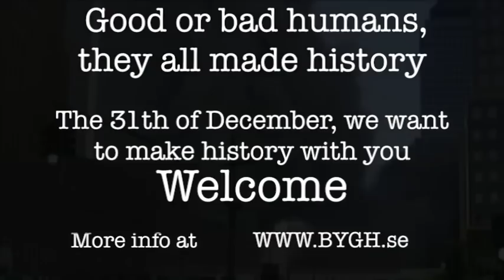nyårsfest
Fest, nyåret från 2012 till 2013, Välkommen, Besök även för mer info.